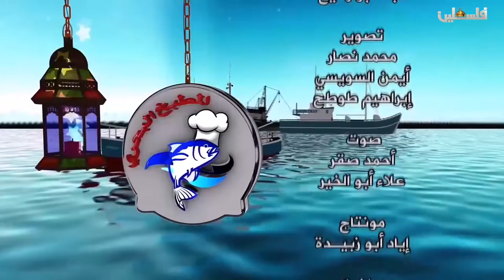المطبخ البحري | شيش السمك 2019/5/30